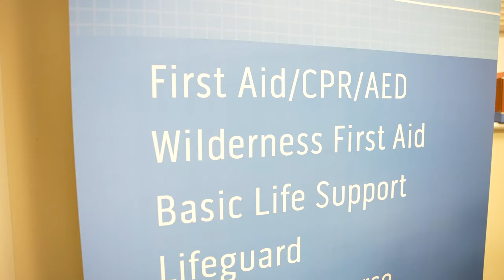How CPF changed Caleb life for the better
Caleb miraculous journey from drowning to becoming a CPF medical instructor.  Caleb was clinically dead for 9 minutes, thanks to a person who took our class, Caleb is alive today!